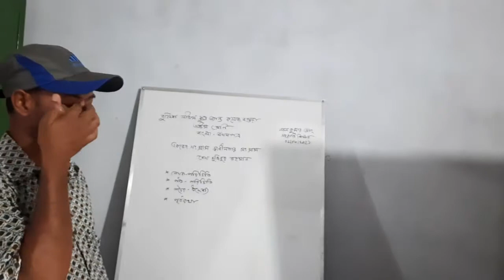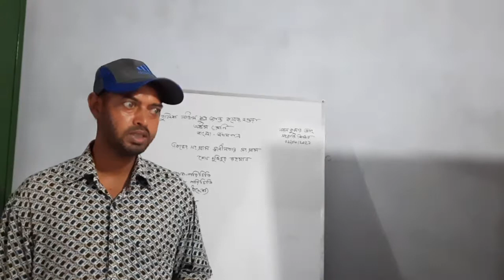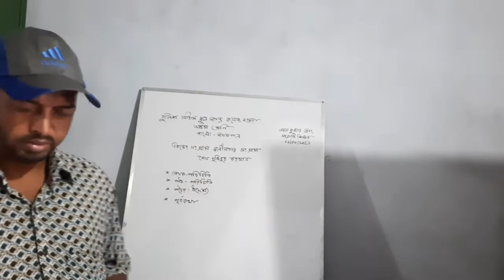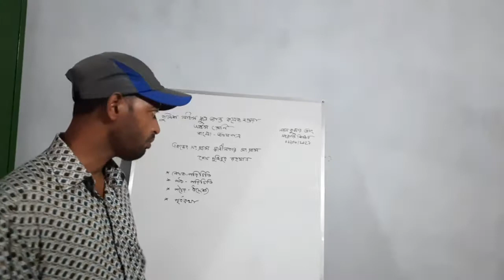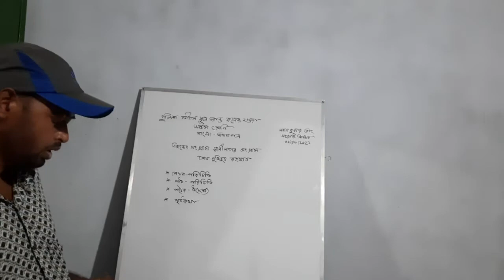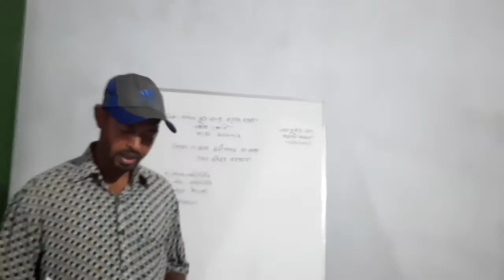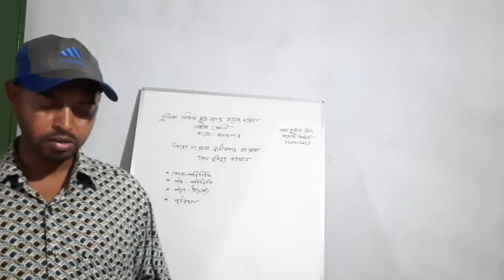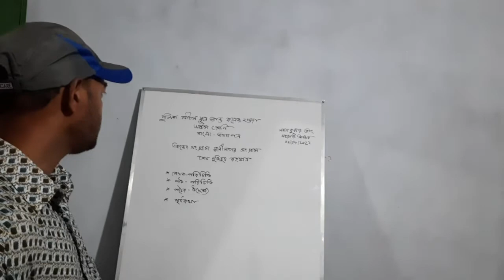এবারের সংগ্রাম স্বাধীনতার সংগ্রাম ( শেখ মুজিবুর রহমান ) - সাহিত্য কণিকা, অষ্টম শ্রেণি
এবারের সংগ্রাম স্বাধীনতার সংগ্রাম ( শেখ মুজিবুর রহমান ) ( পর্ব ১ ) -
গদ্য, সাহিত্য কণিকা, অষ্টম শ্রেণি. BY
NAYAN KUMAR,
SENIOR ASSISTANT TEACHER